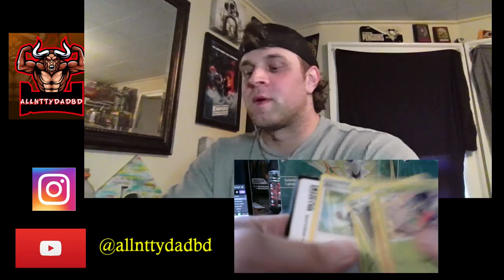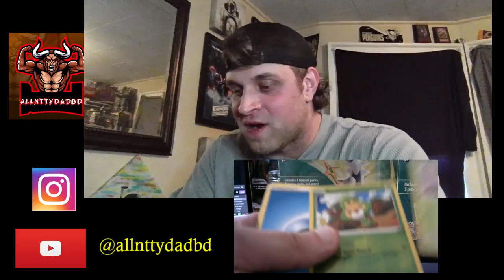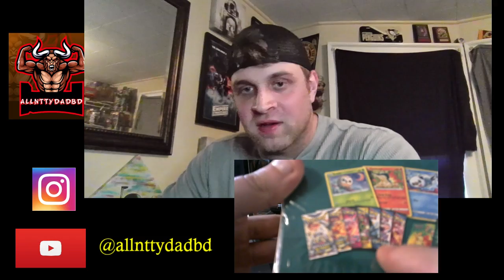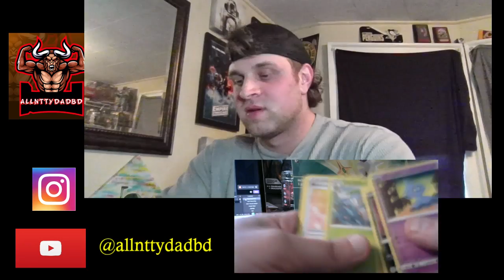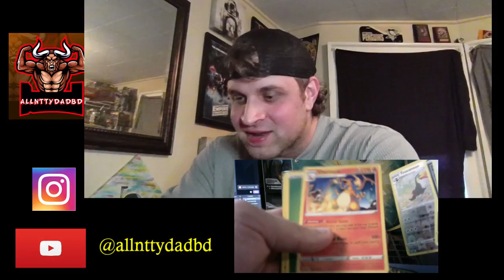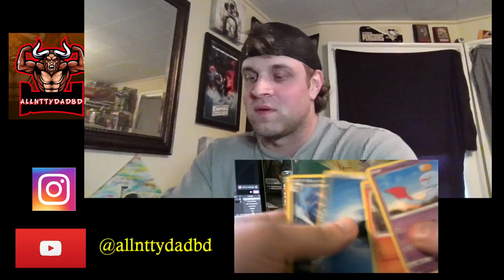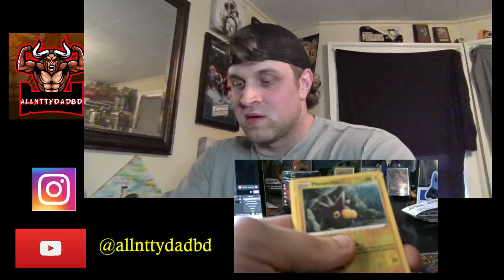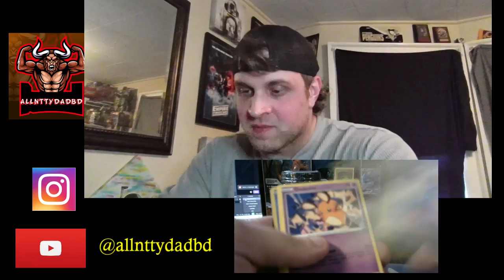just another pack opening!!! lets get something good!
just another fun pack opening!!